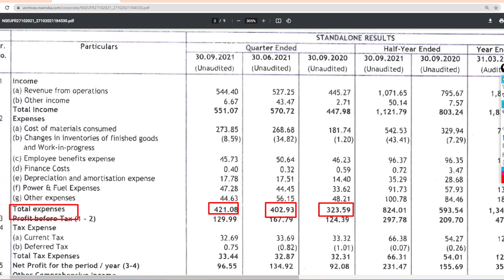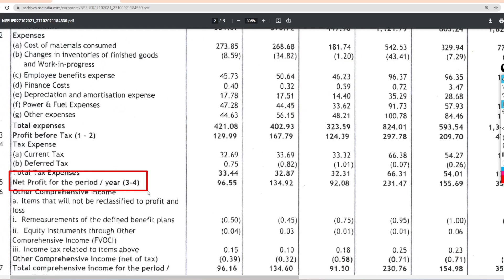DEEPAK NITRITE Q2 results 2022 | DEEPAK NITRITE latest news | DEEPAK NITRITE Share News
DEEPAK NITRITE Q2 results 2022 | DEEPAK NITRITE latest news | DEEPAK NITRITE Share News | DEEPAK NITRITE Upcoming News | DEEPAK NITRITE Share Price